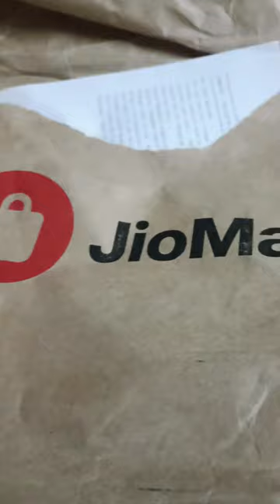Jio Mart uninox stainless steel microwave safe mixing bowl set with lid red 450ml 900ml 1250ml 249